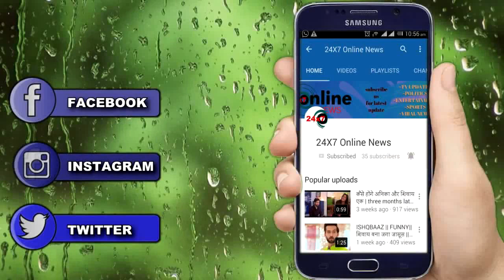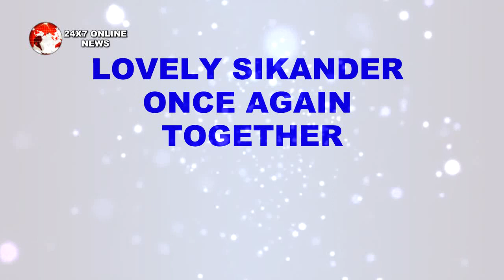KKB || LEAP से पहले कहानी में होगी इस शख्स की मौत, बदल जाएगी पूरी कहानी